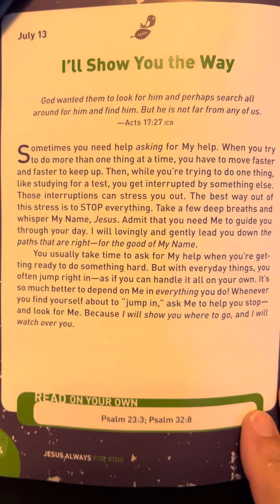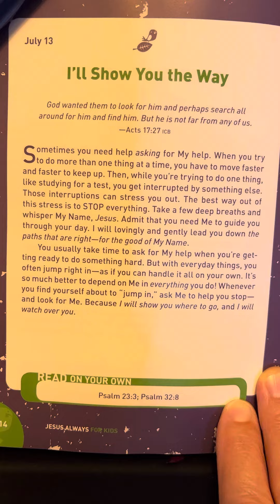July 13 - Jesus Always for Kids